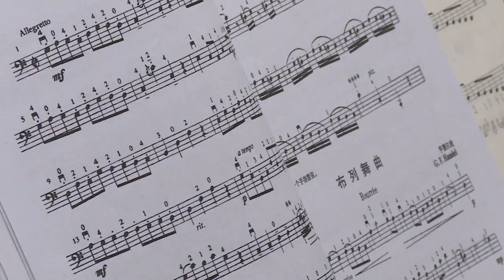香港年報2017 - 未來棟樑